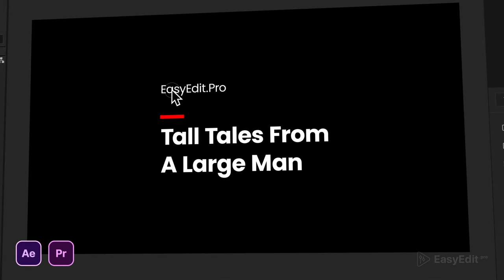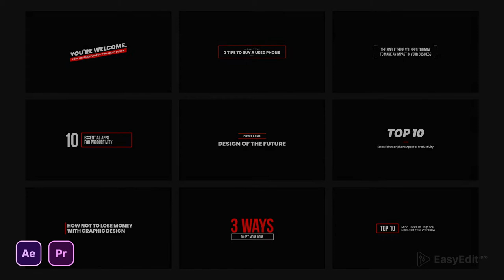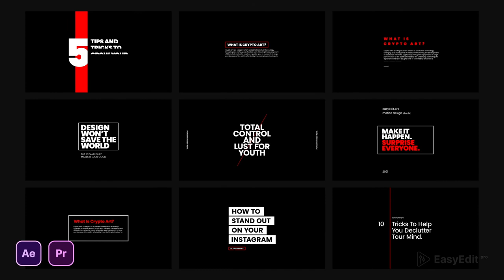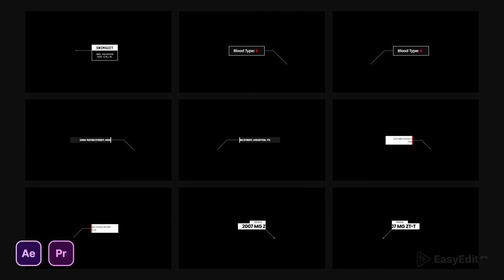Titles Pro template for After Effects + Premiere Pro | Preview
Create animated title and animate typography with Titles Pro!
Use animated video templates for After Effects and Premiere Pro.

We´ve finally launched our first project for two pieces of software at the same time - Titles Pro for After Effects and Premiere Pro. Since now you can use the typography kit for both programs at once and get the best from both worlds.

Don't forget to download the most useful extension ever - EASYEDIT VIEWER + ASSETS